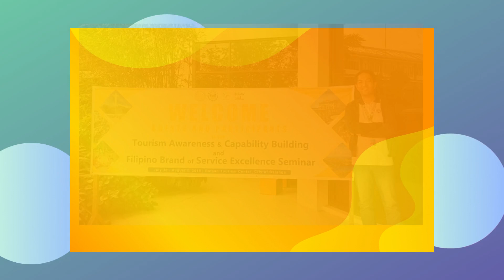Happy Birthday SIR NORLIE CASTRO